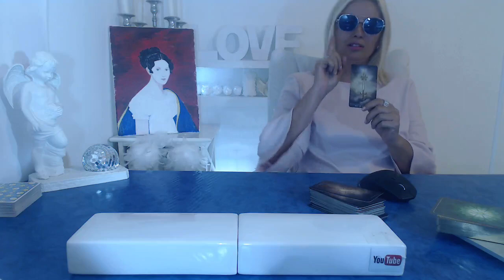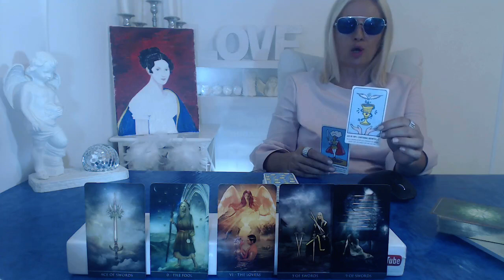❤️Capricorn THEY DONT WANT TO TELL YOU THE TRUTH Weekly Tarot Reading